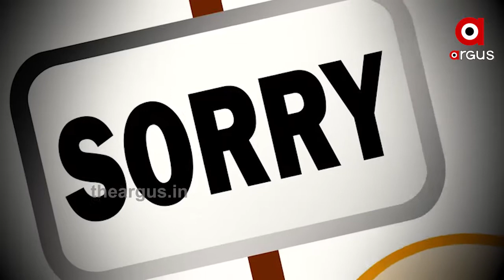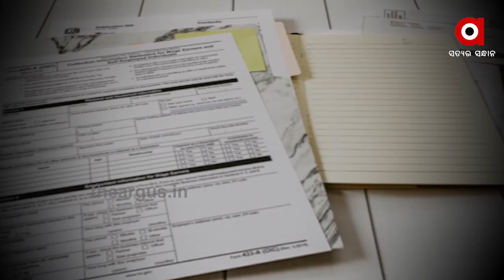"ସମ୍ପର୍କର ପ୍ରତିଛବି- Rishtey'' || Episode - 12 || ଅନୁଭଵ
Narration By - Manoj Mishra

Original Story - Manas Mallick